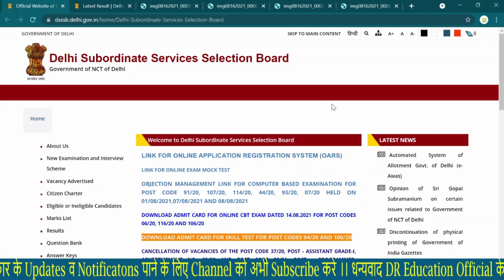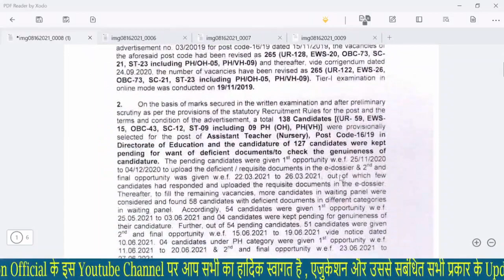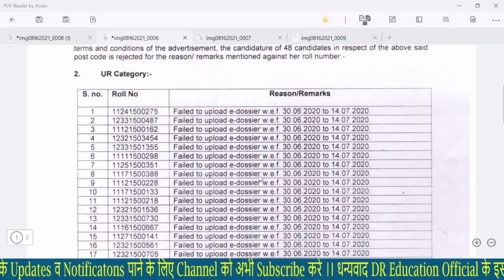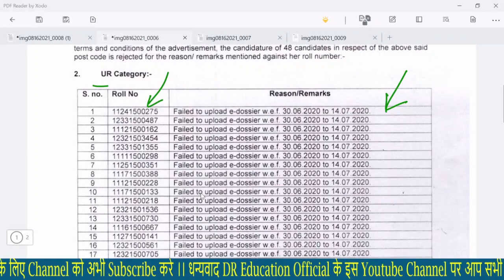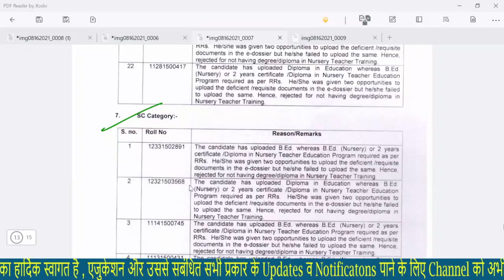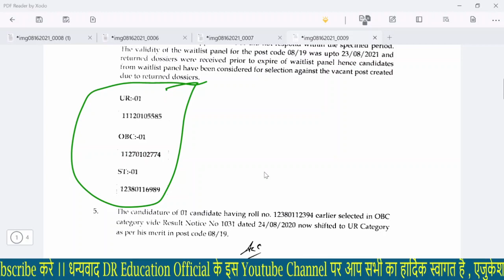DSSSB 4 New Notice || DSSSB Result || DSSSB Supplementary Result || Assistant Teacher & LDC Result